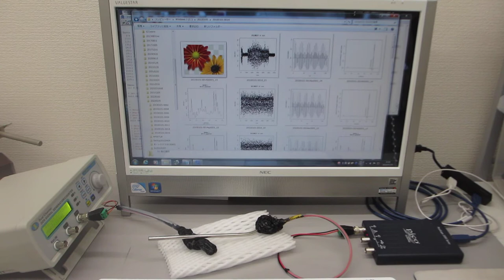超音波の伝搬状態を測定・解析・評価する ultrasonic-labo